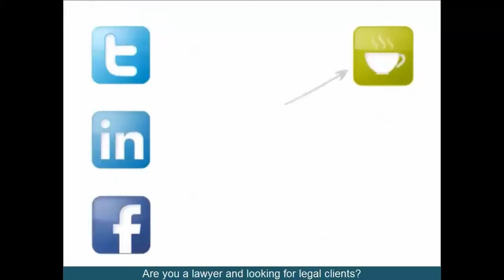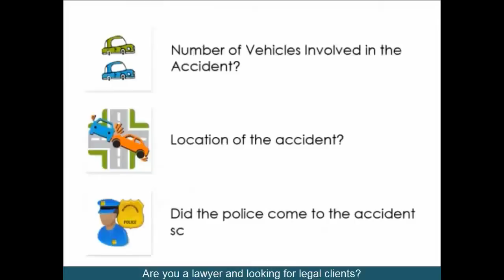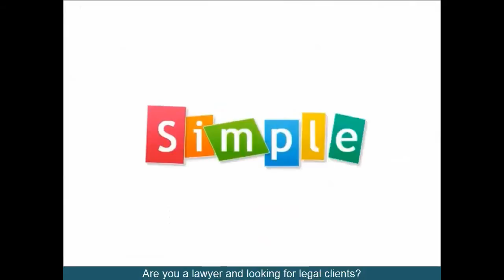Find a Lubbock Drafting Wills & Trusts Lawyer Texas Consumer Finance Attorney on Legal Bistro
Legal Bistro Drafting Wills & Trusts lawyers in Lubbock Texas will be happy to handle your case. and find the right lawyer for your Drafting Wills & Trusts case. You will find many lawyers who will review your case and be interested to work with you on a contingent fee basis. The service is 100% free for consumers and you remain anonymous throughout the entire process of finding the right lawyer. So what have you got to lose?